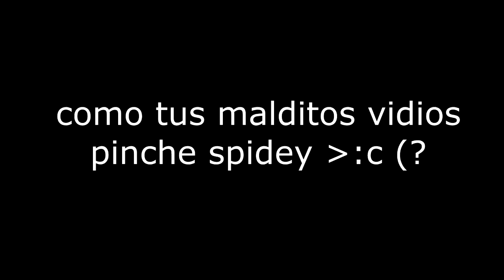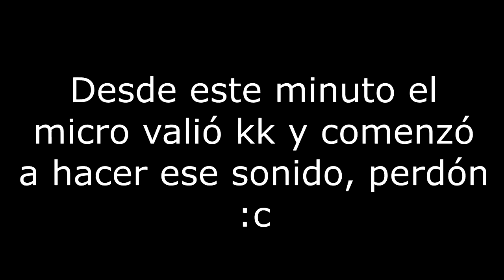Team Fortress 2-Comentadísimo #30 |Historia y consejo de un conejo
-Perdonen si hablo con dejos de otros países, últimamente estoy que veo youtubers de todo tipo y como que se me pega hablar como ellos xD- (TAMBIÉN PERDONEN EL AUDIO BAJO, al parecer me confundí dando valores a el volumen y terminó muy bajo en la renderización, mil disculpas)
Espero que hayan disfrutado del geypley y que sigan pasando un wen día mis chavalines del yutuf
Amor y Paz, adiós :D
|El comentario del gringo:
+Rep because this man is a team player. He went as Engineer and teleported us to the middle of Red's base on Powerhouse and pushed our team out of crushing defeat as soldier, with the Blue team dogpiling on us on last on stage 2 of Snowplow, and we won, and got one extra point to beat me as mvp. I've never been happier to be beaten by one point from being MVP.

You deserve more than rep. You deserve every fucking ounce of beer. |